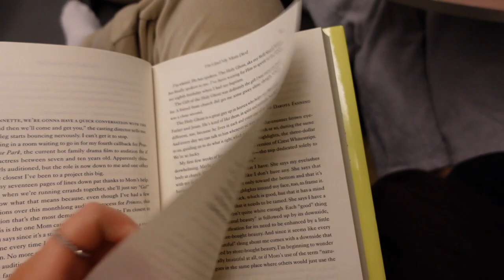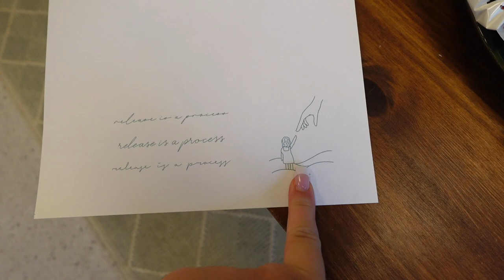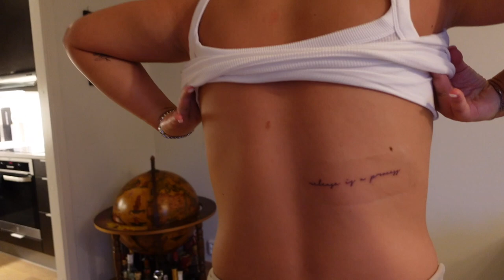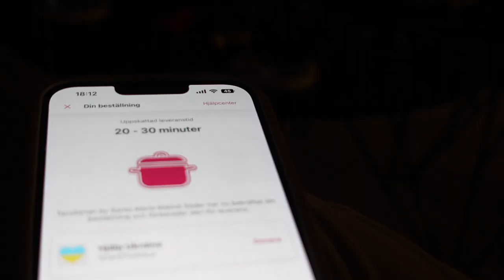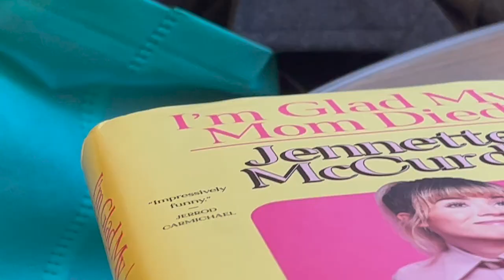NYA TATUERINGAR, PIERCINGAR & SHOPPING | Malmö Helgvlogg